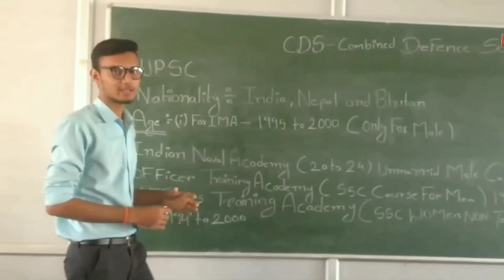ध्यान रखें यह बात सेना में आवेदन करते समय, नहीं तो भर्ती से बाहर निकाल दिए जाओगे Indian Army News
ध्यान रखें यह बात आवेदन करते समय नहीं तो पंजीकरण रद्द कर दिया जाएगा और भर्ती से बाहर निकाल दिया जाएगा